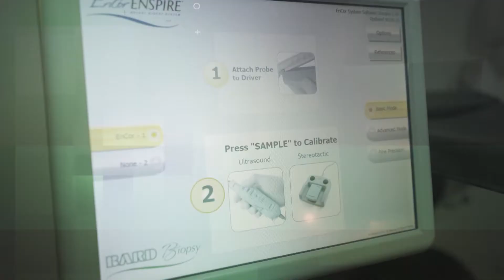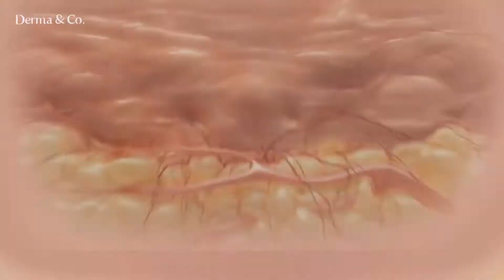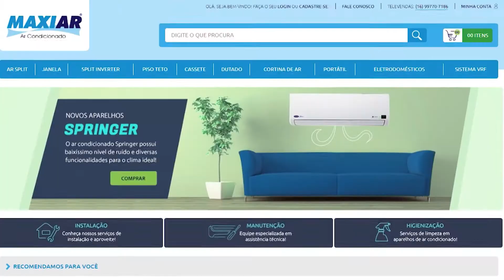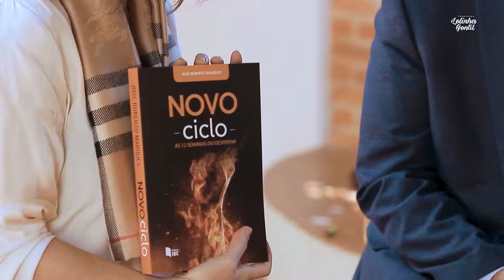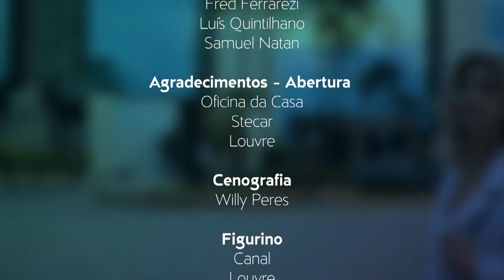Programa na íntegra (24/08/19) | Lelinha Gentil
O Oftalmologista, Dr. Nilton Tokunaga, do Hospital Oftalmológico Ribeirão Preto, explica sobre a saúde ocular e traz dicas valiosas de cuidados com a visão.

O Dermatologista, Dr. João Carlos Simão da Derma&Co traz curiosidades sobre bactéricas que fazem bem a saúde.

Lélia Gentil da Louvre Ribeirão Preto fala sobre as melhores ocasiões para usar vestidos longos.

No CASACOR 2019 Riberão Preto, o ambiente Todeschini é parceria da loja Ribeirão Preto e da Designer de interiores Adriana Fontana, que planejou uma varanda gourmet com o lançamento das frentes do Sistema Veneza em pintura Ardósia Acetinada criando uma base neutra e moderna.

A Designer de Interiores traz dicas de quais mesas de centro utilizar em cada ambiente. Confira!

Confira as cores e tendências deste ano no CASACOR 2019 Ribeirão Preto.

O Coach Marcelo Gasparini, fala sobre a ''Jornada de Sucesso'', um evento que terá palestras com nomes importantes do atual cenário do empreendedorismo brasileiro.